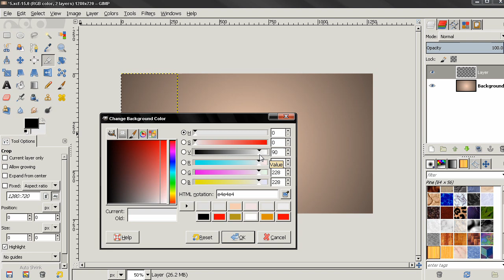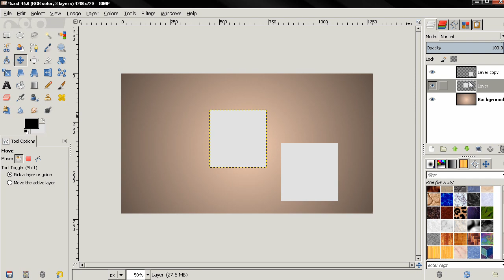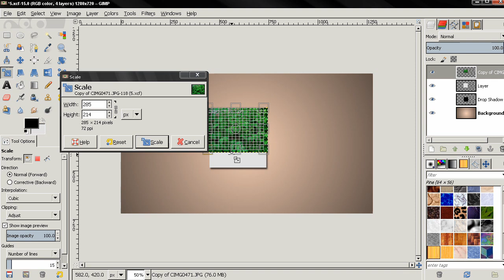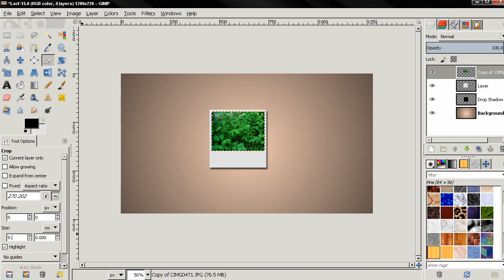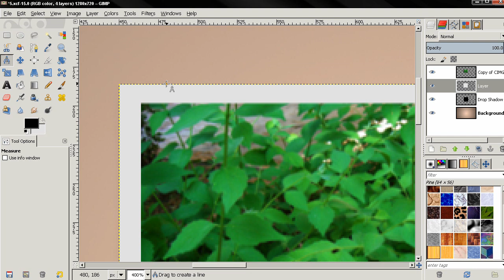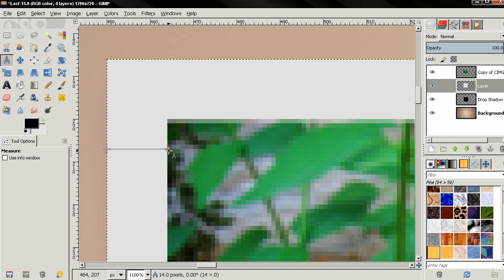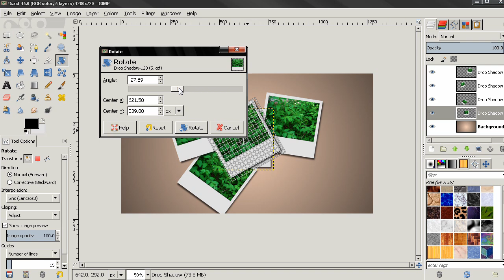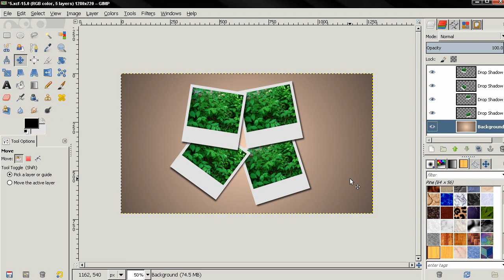Polaroid Collage - GIMP 2.8 tutorial